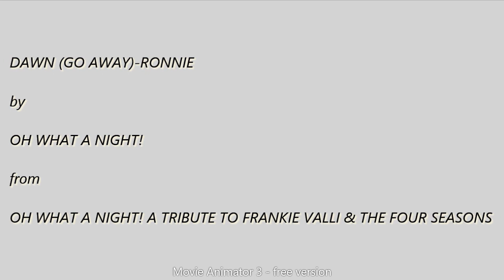Dawn Go Away Ronnie